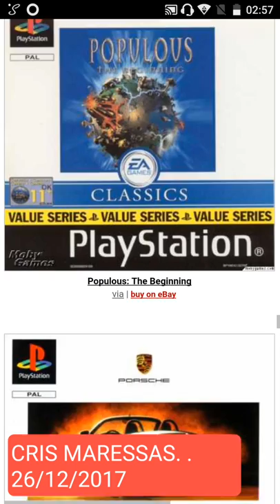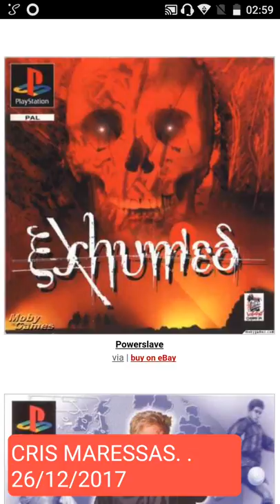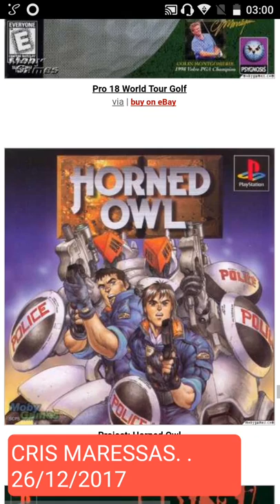Playstation Games Covers